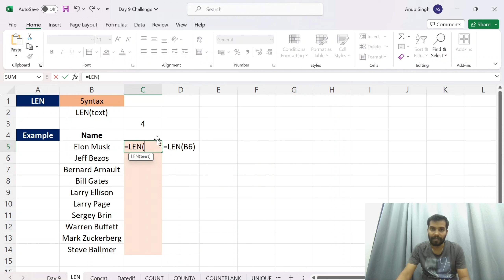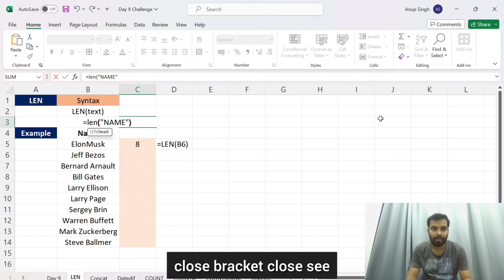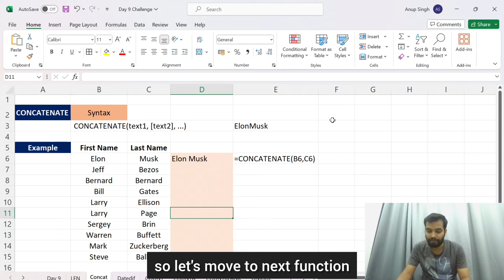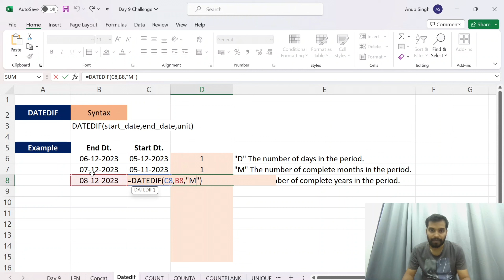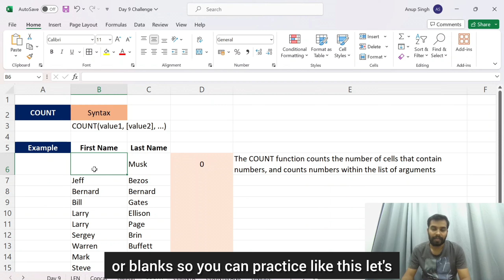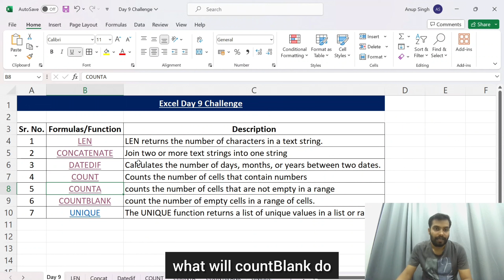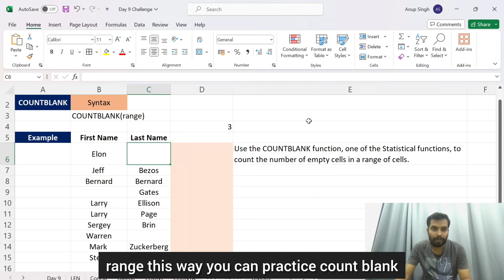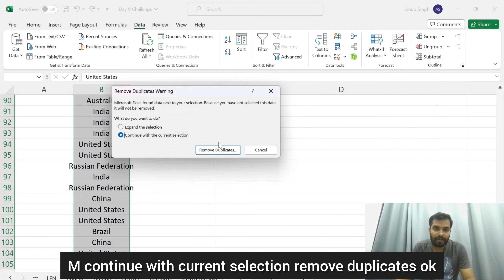Excel 100 Days Challenge ! Day 9 🔥🔥🔥🔥🔥(Try With Me)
In this video we are going to continue our Excel 100 Days Challenge, so today is 9th Day. Today We will learn some formulas and Function. S